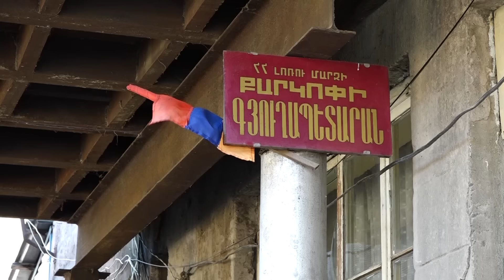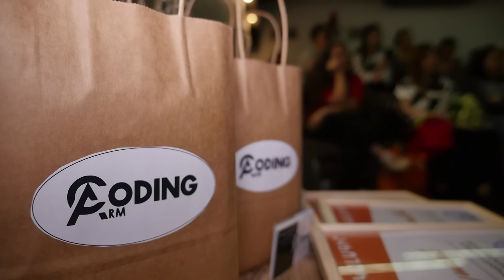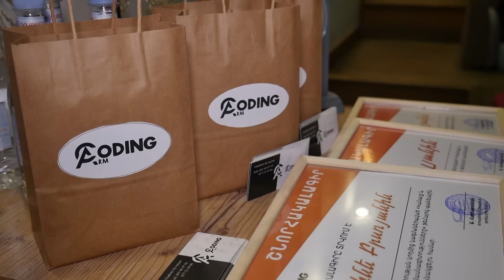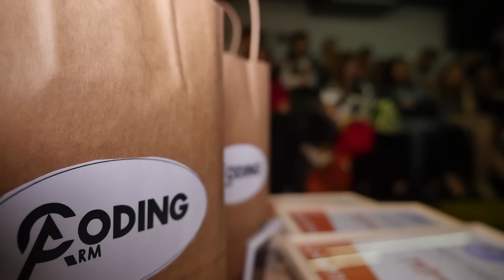Լուրեր Անկյուն+3 12․04․2024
Այսօր եթերում դիտեք`

00:13 Սանահինն առանձնացավ Ալավերդիից
01:18 Ի՞նչ է կատարվել համայնքներում
03:22 Ինչպե՞ս են ապրում քարկոփեցիները
06:34 Ալավերդցիներն անհանգստացած են
09:40 Վիճաբանություն ոսկեպարցիների եւ ԵՄ դիտորդների միջեւ
16:16 Կանայք եւ ժամանակակից մասնագիտություններ
22:12 Ի՞նչ նոր օրենքներ են ընդունվել
25:02 Հայտնի է 16-ամյա տղայի մահվան պատճառը
27:02 Ո՞ր ժամերին է պետք մարզվել
28:35 Ի՞նչ եղանակ է սպասվում
29:26 Ուրբաթախոս Մելիքը